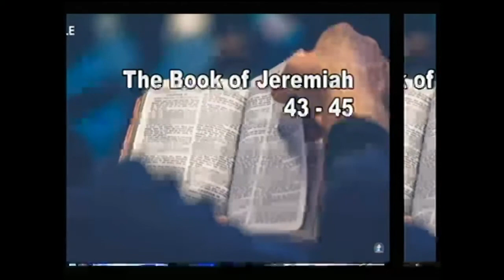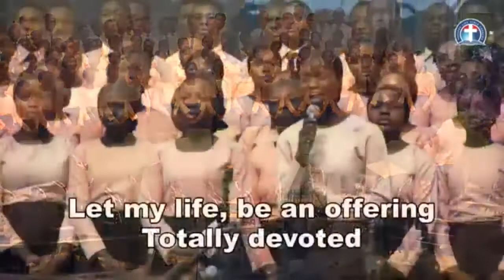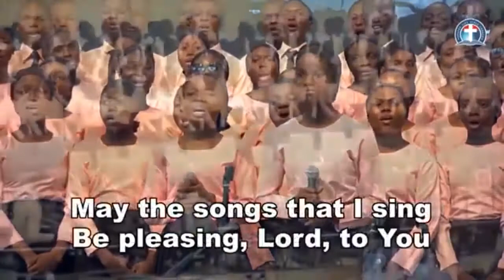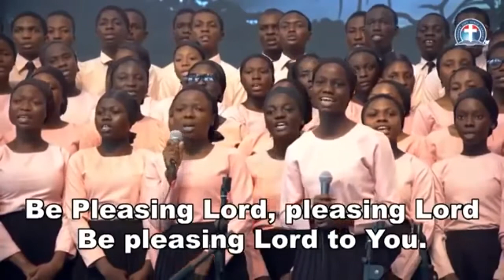DILIGENTLY DOING GOD’S WORK IN GOD’S WAY By Pas W F Kumuyi